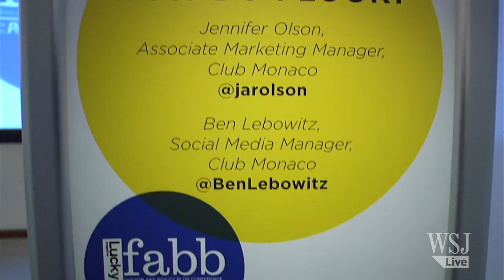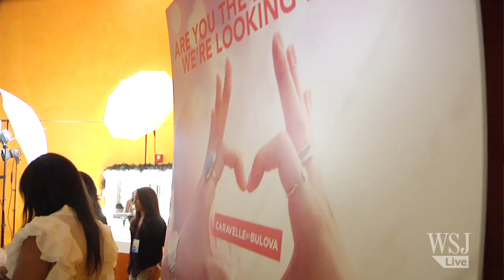Lucky Magazine Editor: Fashions Changing Landscape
Ahead of NY Fashion Week, Lucky magazine editor-in-chief Brandon Holley tells the Wall Street Journal how blogging has revolutionized fashion. Plus, a preview at what she's keeping her eyes peeled for on the runway this season.